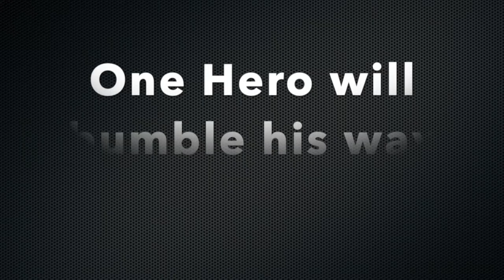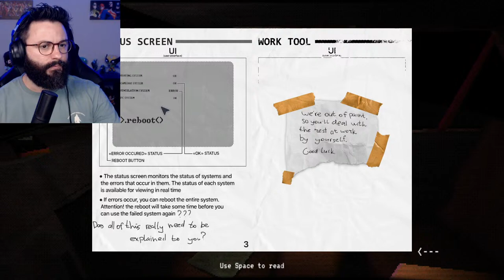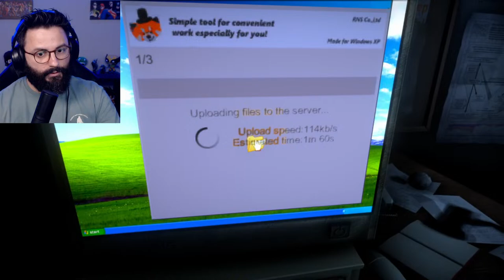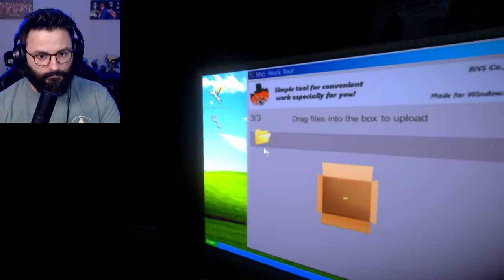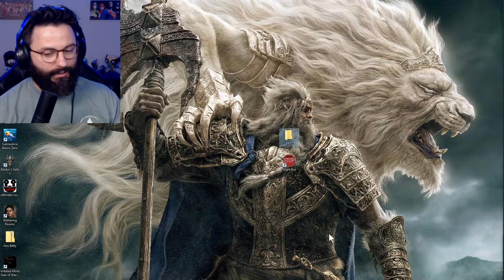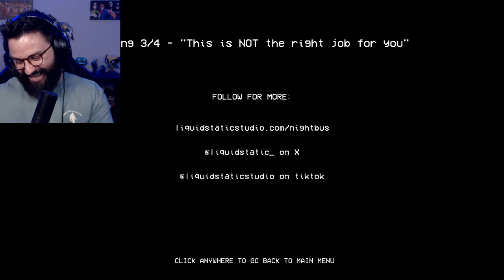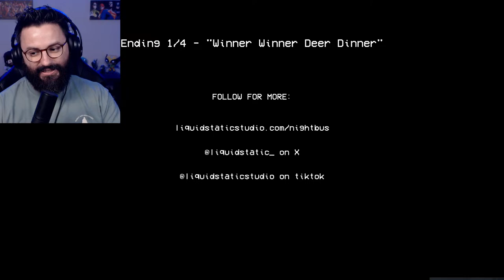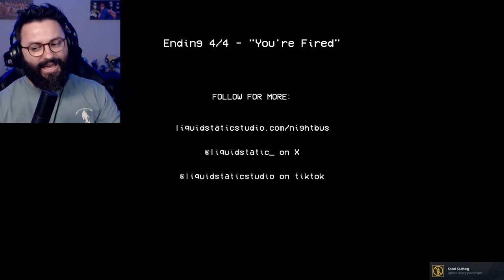Can This FNAF Fan Game Be The Scariest One Yet??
Several New Horror Games Tonight including Iron Belly, Irritated Mind and Night Bus